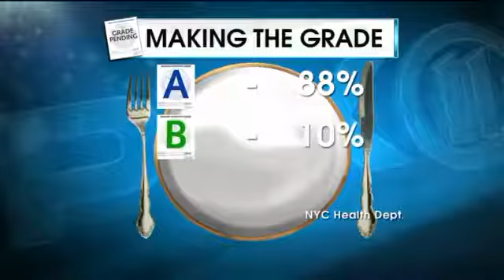Get A+ Grade for your Restaurant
When people enter your restaurant they notice if it is A+ rated. Here is some insights as to how to get that coveted A+